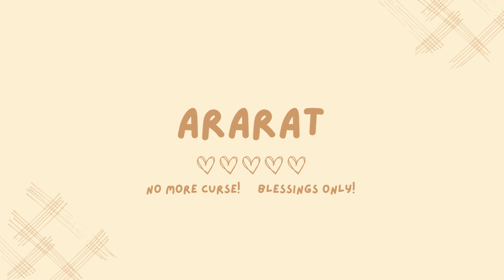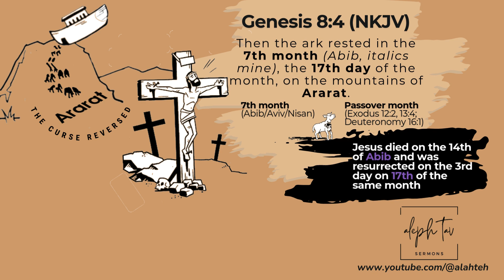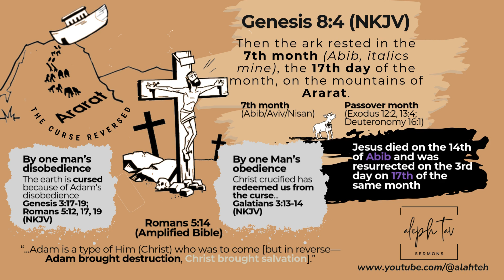Ararat – The curse reversed!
As stated in Genesis 8:4 (NKJV),

“Then the ark rested in the seventh month, the seventeenth day of the month, on the mountains of Ararat.”

In the Hebrew, the word “Ararat” means “the curse reversed”.

The month of Abib was the month that the Lord had delivered Israel from slavery in Egypt (Exodus 13:4).  Abib was renamed Nisan after the Babylonian captivity (Esther 3:7).

At the time of the Passover in Egypt, the seventh month was changed to the first (Exodus 12:2). The Jews have two kinds of calendars. The:
1. Civil calendar; and
2. Sacred calendar.

The civil calendar was the old one and the sacred calendar, the new, which began from the first Passover. When God told the Israelites to have the Passover, He told them that the seventh month had to be counted as the first month of the year. In Hebrew the name of that month was Abib (Exodus 13:4), meaning “budding, fresh ears of corn”. It signifies that the Passover was counted as a new beginning of life in the sight of God.
The Lord Jesus was crucified on the day of the Passover, on the 14th day of Abid and was resurrected three days thereafter (Exodus 12:6; John 18:28). According to the sacred calendar, He was crucified in the first month of Abib and was resurrected on the 17th day of the same month. In short, Jesus was raised from the dead “in the 7th month and the 17th day of the month”, the exact day and month as when Noah’s the ark rested upon the mountains of Ararat.

In essence, God has hidden the timing of the glorious victory of His beloved Son as Jesus Christ and Him crucified over sin and death. It was a testimony of God’s faithfulness to do what He promised in Genesis 3:15, the first announcement of the Gospel.

“And I will put enmity
Between you and the woman,
And between your seed and her Seed;
He shall bruise your head,
And you shall bruise His heel.”

God is not a man that He should lie (Numbers 23:19). What He said, He will do and what He promised, He will make good (Romans 4:20-22).

God is faithful (Hebrews 10:23).